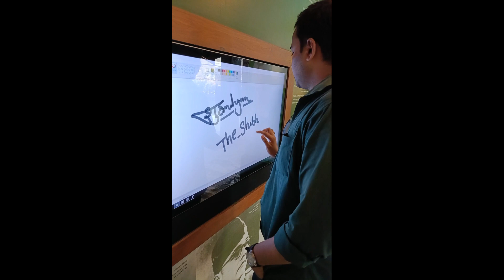Statue of Unity Visit With The Shubh (Explore Gujrat) 24K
The Statue of Unity is the world's tallest statue, with a height of 182 metres (597 feet),[3] located near Kevadia in the state of Gujarat, India. It depicts Indian statesman and independence activist Vallabhbhai Patel (1875–1950), who was the first deputy prime minister and home minister of independent India and an adherent of Mahatma Gandhi. Patel is highly respected for playing a significant role in the political integration of India. The statue is located in Gujarat on the Narmada River in the Kevadiya colony, facing the Sardar Sarovar Dam 100 kilometres (62 mi) southeast of the city of Vadodara.